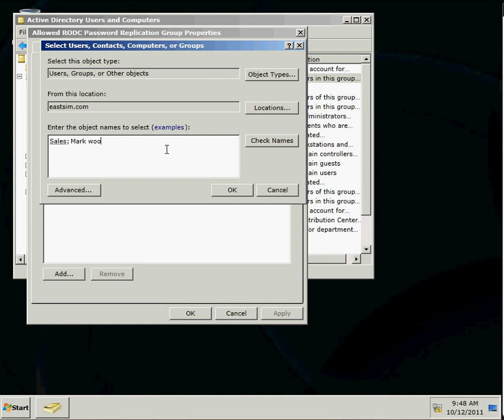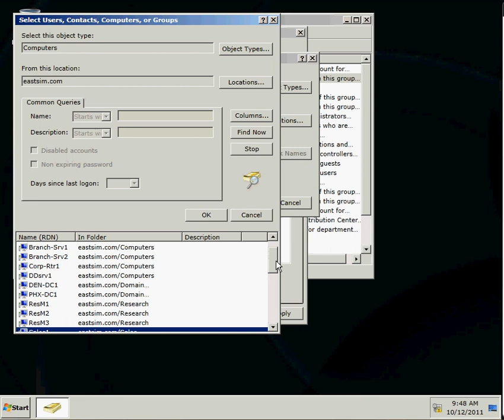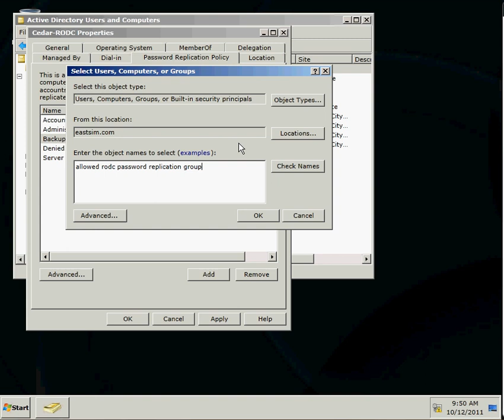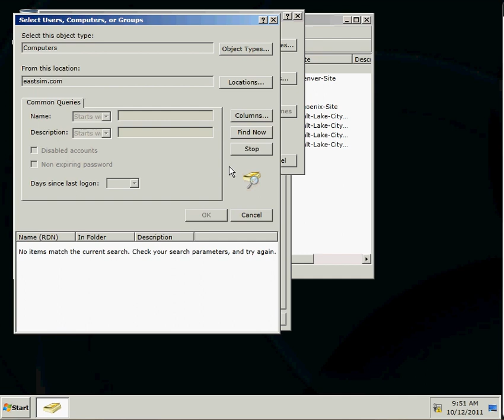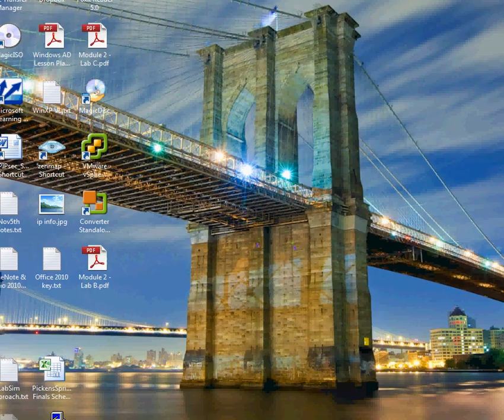Edit the Password Replication Policy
You have just completed the installation of three read-only domain controllers: Cedar-rodc, Ogden-rodc, and Orem-rodc. To allow logon when the WAN link to these sites is down, you want to configure the password replication policy to cache passwords for users who are likely to be at those locations. To increase security, you do not want to cache passwords for users not likely to be at that site.

You examine the use at each location and find the following:

All members of the Sales team could use either the Ogden or Orem locations.
Only members of the Research team will use the Cedar City location.
Mark Woods, a member of the Accounting department, might travel to all three locations when performing audits.
Your task in this lab is to configure the password replication policy for the three servers to cache only the necessary passwords. While there might be several different ways to do this, take the following actions in this lab:

Edit the Allowed RODC Password Replication Group group (in the Users container). Add the following as members of the group:
Sales group
Mark Woods user account
To allow caching of computer account passwords, add the following computer accounts:
Add all computer accounts in the Sales OU.
Add the Acct2 computer account from the Accounting OU.
Edit the properties for the Cedar-rodc account. Configure the password replication policy as follows:
Remove the Allowed RODC Password Replication Group group. Add the group to the policy, but with Deny permissions.
Add the Research group with Allow permissions.
Add the Mark Woods user account with Allow permissions.
To allow caching of computer account passwords, add the following computer accounts with Allow permissions:
Add the following computer accounts from the Research OU: ResM1, ResM2, and ResM3.